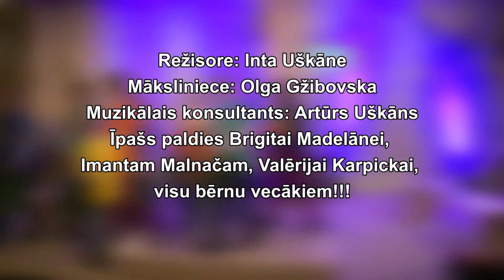Rainis "Prieki visās gadskārtās"